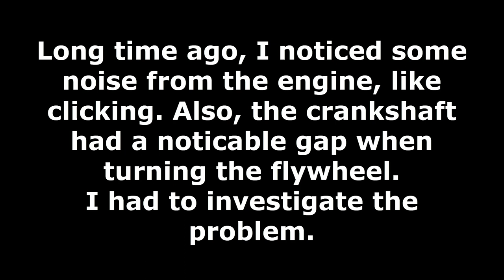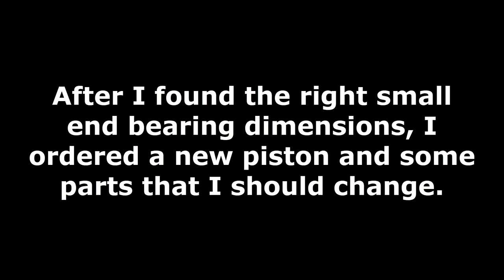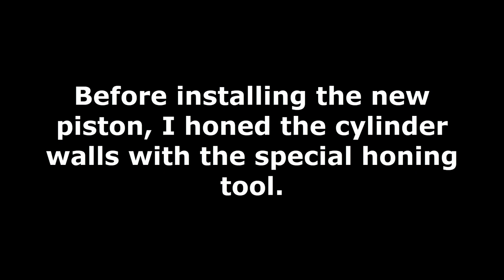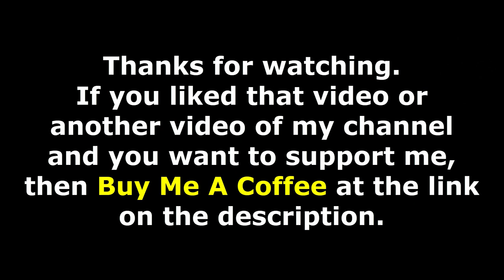🔧Piaggio Zip LC UPDATE!!! | Stage6 StreetRace 70cc | Yasuni C16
Αν θέλετε να αγοράσετε μια τάπα για τη μίζα, στείλτε μου μήνυμα στο λογαριασμό μου στο instagram @binos_tuning

If you have any questions about my setup, please make a comment. (English or Greek)

Full specification of my Zip:
Stage6 StreetRace 70cc LC cylinder (port matched only)
PWK 26 (125​ main jet, #38 pilot jet)
Kiesler staight intake for PWK
Stage6 reed valves and reed block (28mm venturi)
Stage6 air filter
Stage6 R/T variator (I don't know the grams of the rollers but on full throttle stays around 10k RPM)
Stage6 Sport clutch
Mallossi clutch bell
Polini primary gears (18/36 I think)
Bosch 12V electric water pump
Mallossi belt
Stock oil pump + 1:80 oil/fuel in tank
Motul 710 oil
95 octane fuel